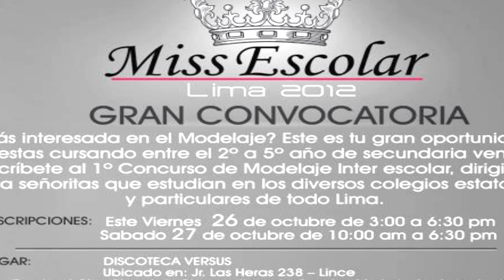Spot Miss Escolar Lima - 2012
CONCURSO DE MODELAJE INTER ESCOLAR "MISS ESCOLAR LIMA 2012". PARA CHICAS DE 2º A 5º AÑO DE SECUNDARIA.

DISCOTECA VERSUS: UBICADO EN JR. LAS HERAS 238 - LINCE (ALTURA DE LA CUADRA 22 DE LA AV. AREQUIPA - FRENTE AL CINE PLANET DE RISSO.

TELEFONOS: 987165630 / 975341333 (TOMAR NOTA)

ASISTIR: ESTE VIERNES 2 desde las 3 a 6:30 pm o EL SABADO 3 DE NOVIEMBRE: de 10 am hasta las 6:00 pm : TENER PERMISO Y APOYO DE LOS PAPAS !!